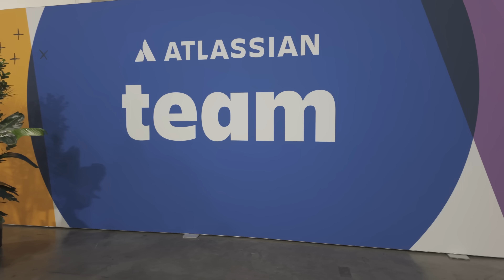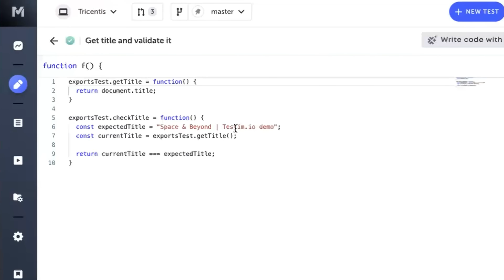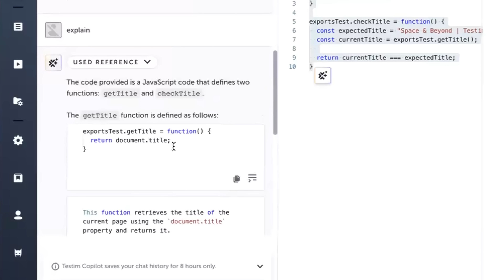Revolutionize Your Testing With Tricentis Testim Copilot!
Revolutionize Your Testing With Tricentis Testim Copilot! Automating testing and using AI-powered solutions can significantly improve the efficiency and effectiveness of software testing, ultimately leading to higher quality software and faster release processes.

Key Video insights About Copilot for Tricentis Testim

🤖 Automating testing is crucial for increasing software quality and ensuring it is included in every release process.
🕒 Tricentus aims to make testing faster and achieve higher quality through test automation and other solutions, addressing the bottleneck of QA in the deployment process.
🤖 AI can be used to create tests from a brief description, making test automation more efficient and effective.
🤖 AI-powered intelligent assistant can auto-generate coded test steps from a simple description, making testing more efficient.
🔍 Copilot can save hours of searching by automatically analyzing code and suggesting fixes.